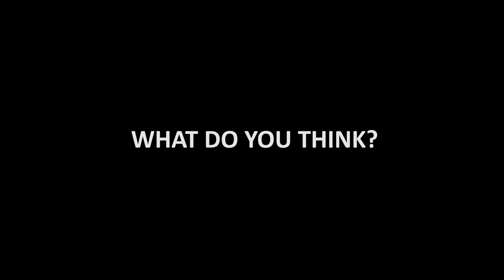Canon EOS 250D video test — 4K vs FullHD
السلام عليكم
ان شاء الله تكونوا بخير
في الفيديو تع اليوم رايحين نديروا تست للفيديو الخاص بالكاميرا كانون 250دي
راح يكون فيه فيديو مفصل لاحقا عن مزايا و مساوئ هذه الكاميرا
عطوني رايكم :)

لاتنسى اللايك والاشتراك والنشر لان هذا الشي يدعمني كثير ويخليني استمر

😍 Canon​ #ٍReview​ VideoTest​
 فيديوهاتي السابقة